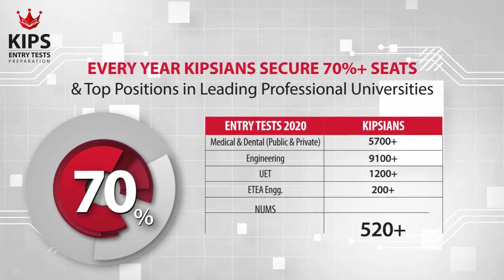Heroes are made by the path they choose - Saadullah Javed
Heroes are made by the path they choose!
Admissions Open at KIPS Entry Tests Preparation for Regular Sessions of 2021.